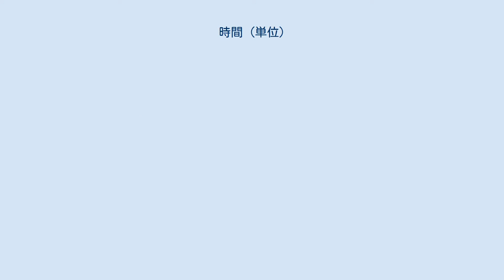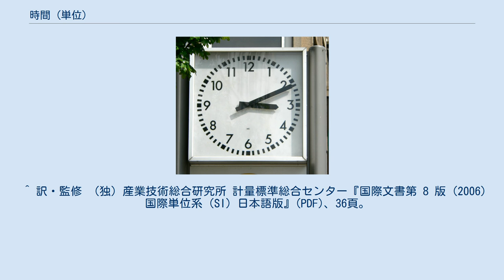時間 (単位)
時間（じかん）又は時（じ、記号:h）は、時間の単位の一つである。
「国際単位系(SI)と併用されるがSIに属さない単位」（SI併用単位）である。
なお、SIや日本の計量法では、単位の名称は「時」のみであって「時間」ではない。
 日本語では、時刻については時（じ）の呼称が用いられ、時間間隔を言うときは通常「時間」の呼称を用いる。
また同じ漢字で時（とき）と読む言葉は、昔の日本の時法における単位である。
以下の不定時法の節を参照されたい。
 1時間は、歴史的には地球における1日（より正確には1平均太陽日）の24分の1の時間間隔として定義されてきた。
現在は、秒が時間の基本単位であるので、1時間は「秒の3600倍」と定義される。
1時間は60分である。
 単位記号の h は、1948年の第9回国際度量衡総会(CGPM)の決議7によって定められたものである。
他に hr などが用いられることがあるが、国際単位系(SI)及び日本の計量法体系では、記号「h」のみが認められており、それ以外の記号は用いてはならない。
 各地の古代文明（エジプト、メソポタミア、インダス、黄河）で使われ出した時間の分割は、日の出と日の入（あるいは夜明けと日暮れ）の間を12分割、もしくは1日を12の2倍で24分割した物であった。
12の12倍で144分割ではなかった。
いずれにしても分割は12の倍数によるものであり、これは月や方角などにも用いられてきた。
 現在の時間の定義が定まるまで、以下のように定義は変遷した。
 当初は、日の出から日の入まで（あるいは夜明けから日暮れまで）の1/12が1時間（日本では、1/6が1時（とき））とされた。
よって、季節によってその長さが大きく変わり、昼の1時間（1とき）は夏は長く冬は短くなる。
また、緯度によっても変わることになるが、人の行動範囲が狭い間はこれについては問題にならなかった。
この時法を不定時法という。
東アジアでは、近世まで不定時法が用いられていた。
 後に、視太陽日（正午から次の正午までの間、または日暮れから次の日暮れまでの間）の1/24が1時間とされた。
これにより、季節による1時間の長さの変動は小さくなったが、それでも視太陽日の長さは季節によりわずかに異なるので、月に数度、時計を調整する必要があった。
 その後、平均太陽日の1/24を1時間とするようになった。
これで、1時間の長さは常に一定になったと思われたが、地球の自転は一定ではなく、10-8オーダーの変動（1日=86 400秒につき1～2ミリ秒程度）があることがわかり、この定義も使用されなくなった。
以降の定義の変遷及び「1日の長さ」については、秒、閏秒、地球の自転を参照のこと。
 ^ 訳・監修 （独）産業技術総合研究所 計量標準総合センター『国際文書第 8 版 (2006)　国際単位系（SI）日本語版』(PDF)、36頁。
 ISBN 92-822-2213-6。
2016年4月12日閲覧。
「表 6 SI 単位と併用される非 SI 単位」 ^ 計量法 別表第一　物象の状態の量の「時間」の欄 ^ 計量単位規則（平成四年十一月三十日通商産業省令第八十号） 別表第二（第２条関係）「時間」の欄 ウィキソースには、計量単位規則#別表の原文があります。